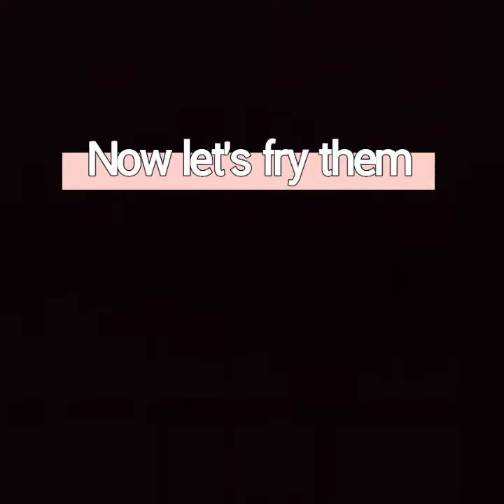How to make delicious and amazing samosa at home | full recipe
in this video you will see how to make amazing samosa at home